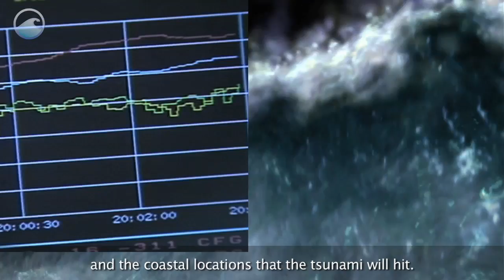Tracking Tsunamis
It smashes into land destroying everything in its path. Tsunamis do not have a season. But they can strike any coast at any time. If one forms close to the shore, the shaking of the earth and a loud roar may warn of its approach. But when a tsunami forms across the ocean, it can take hours to reach the shore - enough time to warn people to move to higher land.

Over the past twenty years, NOAA has developed DART: a real-time monitoring system that provides data for forecasting tsunamis. The DART systems have been deployed in earthquake prone areas throughout the ocean, including the Pacific and Indian basins. A DART system combines a surface buoy and a sensor on the ocean floor. This sensor detects changes in water pressure and seismic activity and transmits the data back to the surface. If these changes indicate a tsunami may form, the buoy signals an alert via satellite to the Tsunami Warning Centers in Alaska and Hawaii.

Back at the Centers, scientists plug the data into pre-existing models. These models predict the height, the arrival time, and the coastal locations that the tsunami will hit. Watches and warnings are issued to the affected communities so preparations can begin.

Today, 47 DART stations are positioned all around the world ready to detect and warn coastal communities about the next potential tsunami. With the DART system and Tsunami W

Links:
NOAA Center for Tsunami Research:
Credits:
NOAA Oceanic and Atmospheric Research.
NOAA Pacific Marine Environmental Laboratory.
National Center for Tsunami Research.